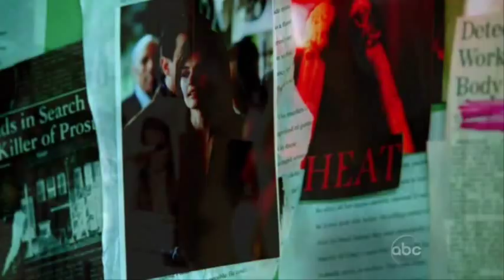Castle & Beckett - Run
Season 2 highlights from the best show on TV!!